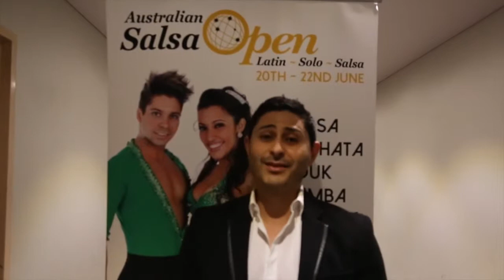Australian Salsa Open